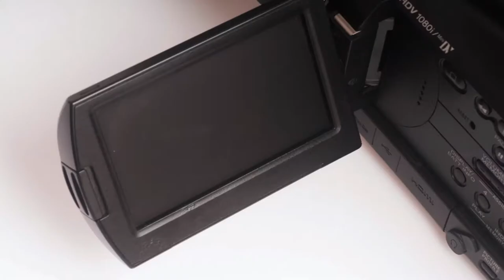"ROCK"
SONY HVR-V1P , Lens Carl Zeiss 1,6/3,9-78 T* ,   Opteka 62mm 0.4X High Definition Fisheye Lens
 'photo stop motion' Nikon D300  Lens-macro  60mm